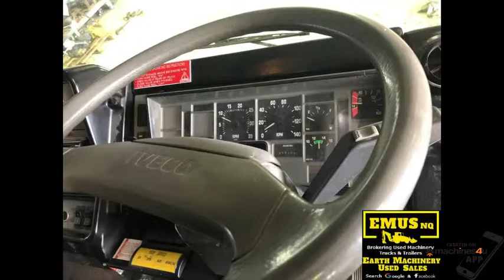14,000ltr Iveco Acco Water Truck, 256k kms. EMUS TS441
EMUS – TS441…
Location – Rockhampton, Qld…
Machine Type – Water Tank Truck…
Make – Iveco…
Model – Acco 2350G…
Year – 2009…
Km’s – 256000…
GCM – 30,000kg…
GVM – 24,500kg …
Suspension - Hendrickson Primaax Pax460 Air Suspension with Shock Absorbers…
Transmission – Allison GEN 4 3500 5 speed Auto Transmission…
Engine & HP - Cummins ISC-05 Engine, 285HP…
Chassis - 5.6M Cassis, 5.25M Wheel Base…
Tank